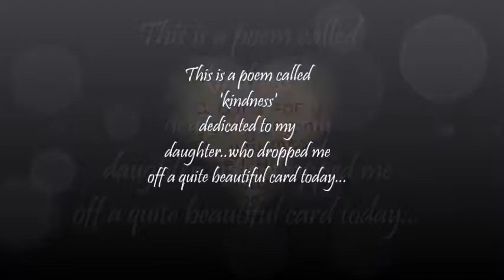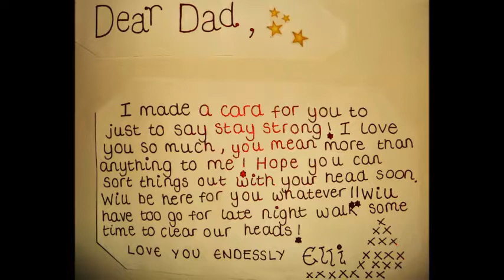dedicated to a daughters love and kindness *)#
Tonight i recieved a text from my youngest daughter saying she had left me something outside the door, she knows i have been feeling pretty shitty lately, i opened a beautifully made card with the words inside that you see in this video xxx

Before you know what kindness really is
you must lose things,
feel the future dissolve in a moment
like salt in a weakened broth.
What you held in your hand,
what you counted and carefully saved,
all this must go so you know
how desolate the landscape can be
between the regions of kindness.
How you ride and ride
thinking the bus will never stop,
the passengers eating maize and chicken
will stare out the window forever.

Before you learn the tender gravity of kindness
you must travel where the Indian in a white poncho
lies dead by the side of the road.
You must see how this could be you,
how he too was someone
who journeyed through the night with plans
and the simple breath that kept him alive.

Before you know kindness as the deepest thing inside,
you must know sorrow as the other deepest thing.
You must wake up with sorrow.
You must speak to it till your voice
catches the thread of all sorrows
and you see the size of the cloth.
Then it is only kindness that makes sense anymore,
only kindness that ties your shoes
and sends you out into the day to gaze at bread,
only kindness that raises its head
from the crowd of the world to say
It is I you have been looking for,
and then goes with you everywhere
like a shadow or a friend.